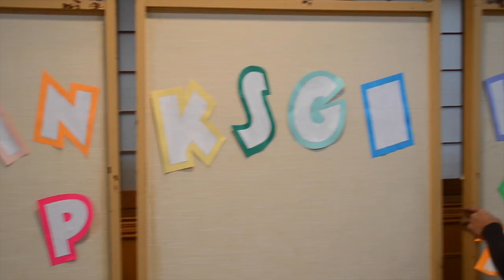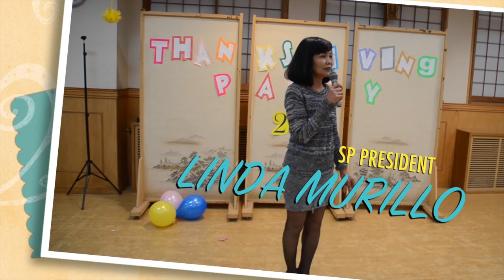SP THANKS GIVING PARTY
MARH 15, 2015, ROPPONGGI, FRANCISCAN CHAPEL, TOKYO JAPAN